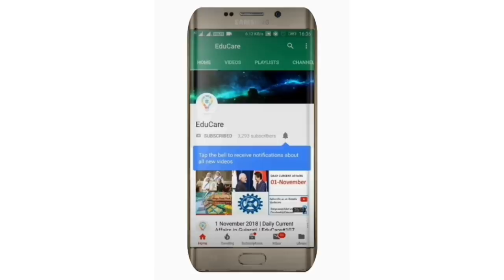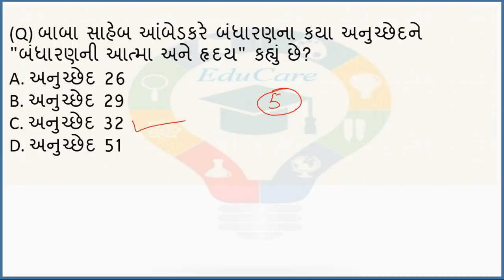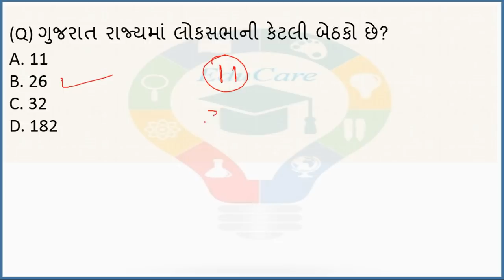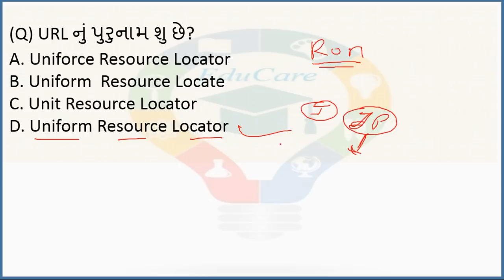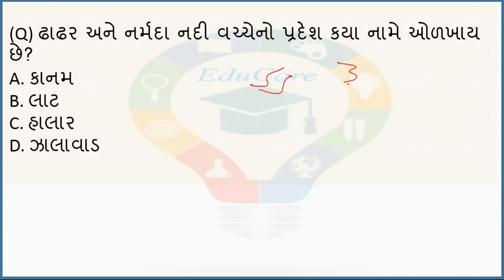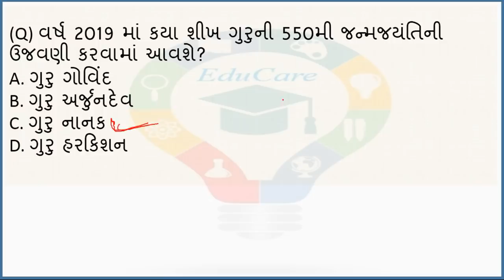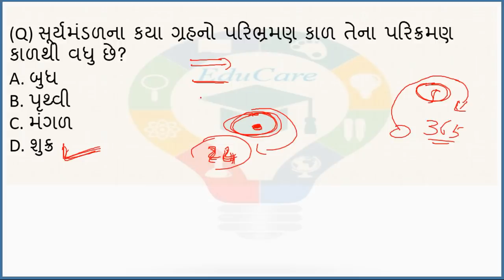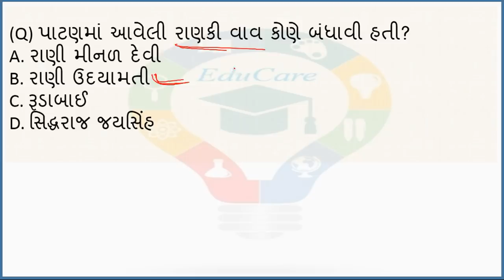Constable IMP Questions | કોન્સ્ટેબલ imp પ્રશ્નો | EduCare#142